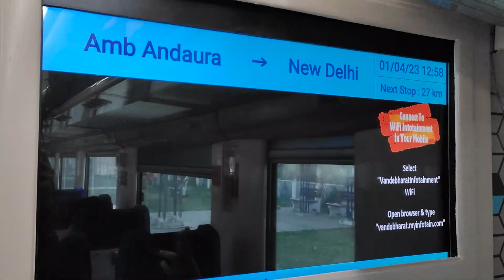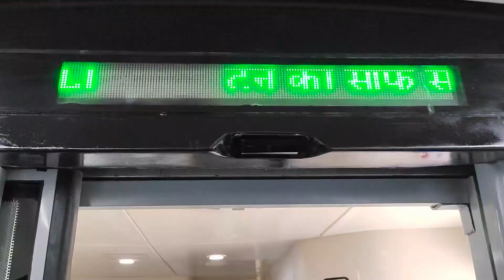22448 AMB ANDAURA - NEW DELHI VANDE BHARAT EXPRESS | HIMACHAL VANDE BHARAT TRAIN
The 22447/22448 New Delhi - Amb Andaura Vande Bharat Express is India's 4th Vande Bharat Express train, connecting the states of New Delhi, Haryana, Chandigarh, Punjab, and Himachal Pradesh.
The 22447/22448 New Delhi - Amb Andaura Vande Bharat Express currently has 14 AC Chair Car and 2 Executive Chair Cars coaches.

The coaches in Aqua color indicate AC Chair Cars and the coaches in Pink color indicate AC Executive Chair Cars.
The 22447/22448 New Delhi - Amb Andaura Vande Bharat Express currently operates 6 days a week, covering a distance of 412 km (256 mi) in a travel time of 5 hrs 15 mins with average speed of 76 km/hr to 79 km/hr. The Maximum Permissible Speed (MPS) given is 130 km/hr